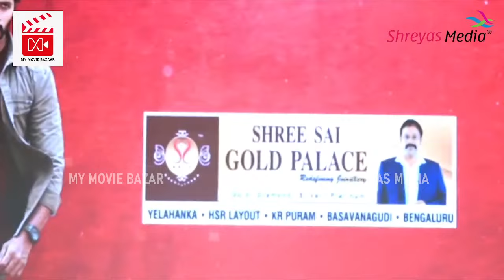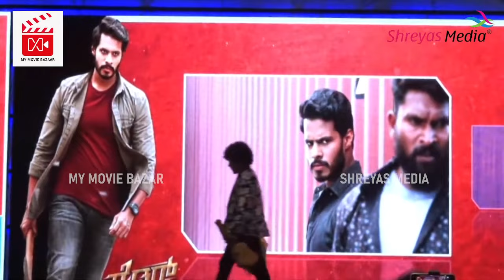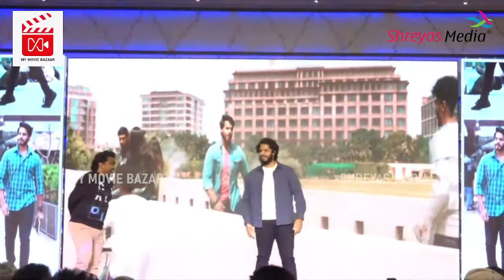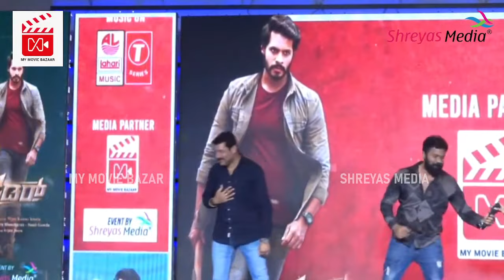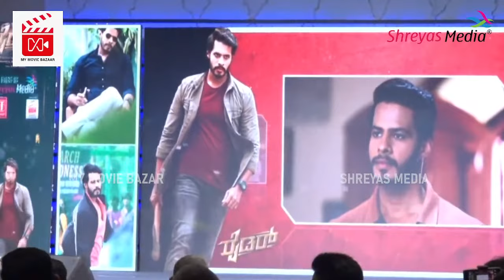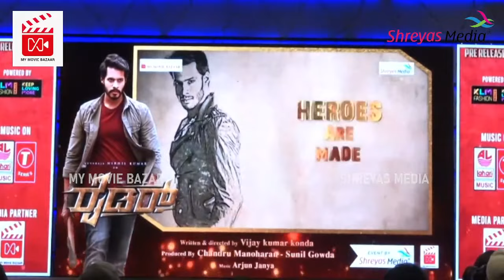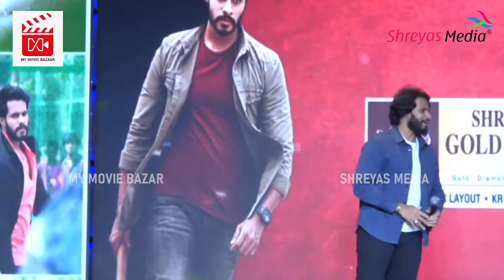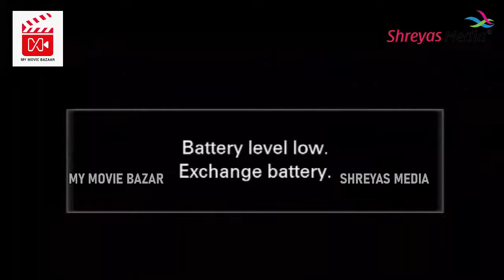Rider Pre Release Event Live | Nikhil Kumar | Kashmira | Vijay Kumar Konda | Arjun Janya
Watch Rider Pre Release Event Live on ShreyasMedia

"RIDER" upcoming Kannada Movie Starring YuvarajaNikhilKumar & Kashmira in lead roles alongside Dattanna, Achyuth Kumar, Garuda Ram, Chikanna, Shivaraj KR Pete, Anusha Rai, Sampada Hulivana, Rajesh Nataranga, Shobaraj, Niharika

●Sound Effects: Rajan
●Poster designer - Ashwin Ramesh
●Production Manager : Narasimha Jalahalli
●Art Director : Mohan B Kere
●Editor : K.M.Prakash
●Writer's : Nandyala Ravi & Vijai Prakash
●Dialogue Writer & Co-Director : Sharath Chakravarthi
●Stunt Director : Dr.Ravi Varma
●Cinematography : Shreesha Kuduvalli
●Choreographer : Bhushan
●Stunt : Chethan Dsouza, Arjun Raj
●Di :Unifi Media
●Vfx: Pixel
●Marketing: High Media
●Atmos Studio : Manjari Cinematics
●Camera: 24 karat
●Theater Distribution: KVN Productions
●Banner: Shiva Nandi Entertainments, Lahari Films
●Singers : Arman Malik, Sanjith Hegde, Vijay Prakash
●Lyricist : Dr V Nagendra Prasad, Kaviraj, Chethan Kumar
●Music Director
●Rider Trailer Credits :
●Music programmed by Aneesh Solomon, Arjun Janya & Andruson
●Vocals - Aniruddha sastry, Prithvi bhat, Sunil Gujugonda
●Acoustic Guitars & Electric Guitar - AMALRAJ
●Violin and Violas - AMALRAJ.
●Backing Vocals - AMALRAJ
●Mix & Mastered - Satish
●Story, Screenplay & Direction : Vijay Kumar Konda
●Producer : Chandru Manoharan, Sunil Gowda
●Music Label: Lahari Music

Also, get updates by joining our WhatsApp Group & Telegram Channel.
Shreyas Media is a world-class Film & Media Center that provides a One-Stop Solution for all kinds of Promotions and event Related services. We have been catering to renowned global companies offering turn-key solutions for Movie Promotions, Outdoor Publicity, Electronic Media, Print Media, In-Film branding, etc.
We have executed over 1500+ Events, 800+ Movie Promotions in the last 10 years and still going strong. We are South India’s No.1 Movie Events and Promotion Company with unique concepts, Unparalleled Services
Unmatchable Promotions. Ultimately we are project solution providers for event projects. Our goal is to leave u free to participate as your event is in safe hands.